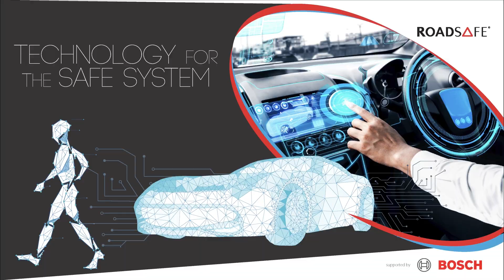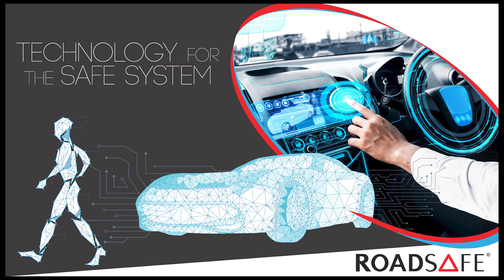Jo White talks about Digital Roads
As part of the opening webinar on Traffic Technology for the Safe System, we here from Jo White (National Highways).